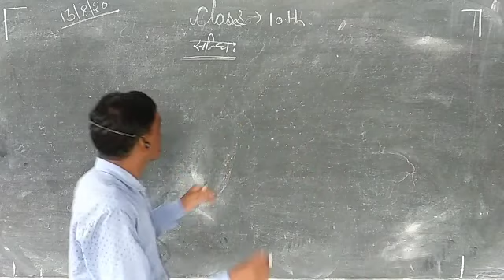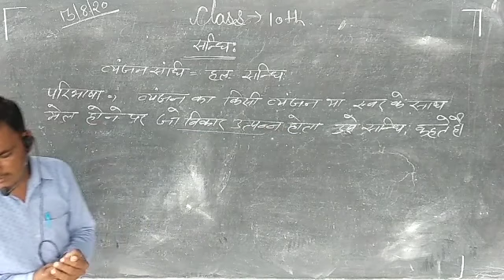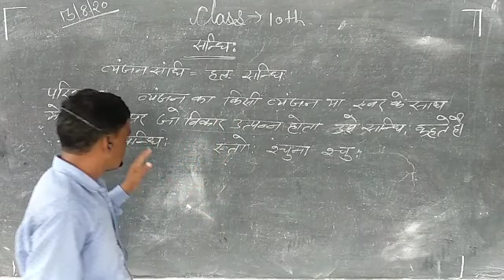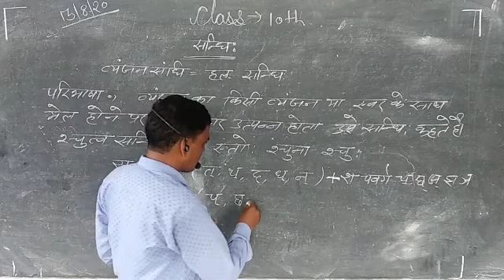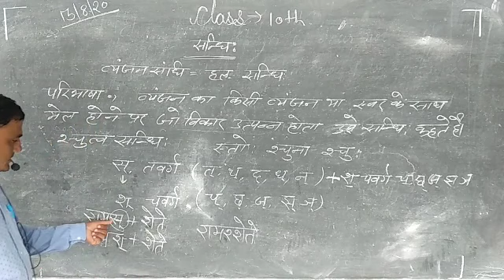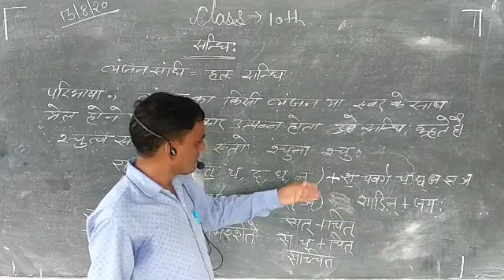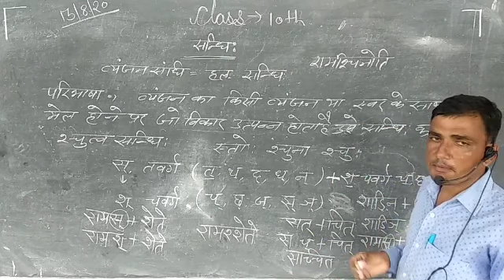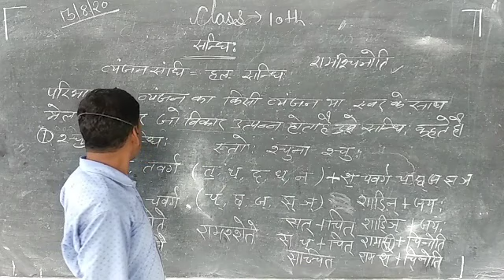सन्धि की जानकारी, संस्कृत भाषा कक्षा 10